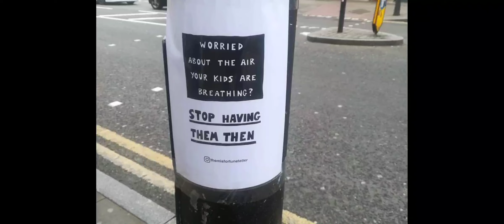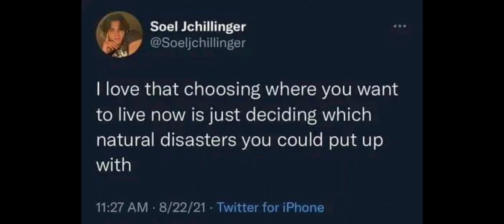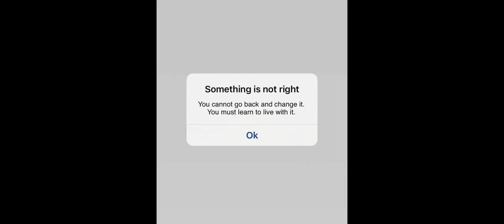Doomster memes of the year 2023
A selection of my favourite memes from the Doomer Yumour Facebook group, and elsewhere, during the year.

Select your own and share in the comments?

What's a doomster? Someone who is integrating their awareness of collapse into their way of life in positive ways for themselves, others, and wider nature. See Chapter 12 of Breaking Together on "the doomster way".